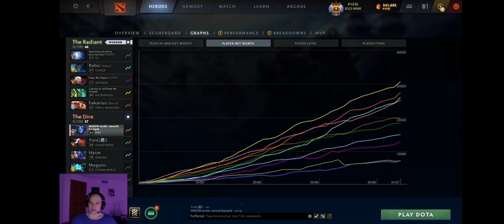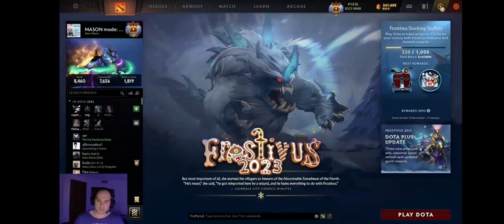Mason Got Ban From Dota till 2038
Mason is a X pro player who dedicated his carrier doing stream on twitch for most of his time mostly dota where he is famous on.